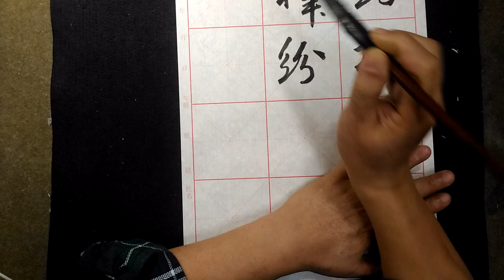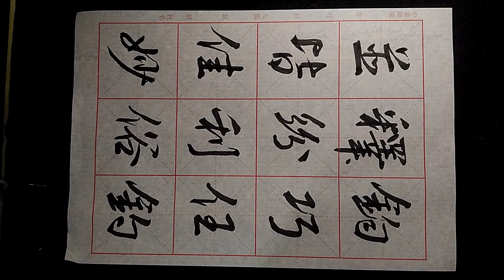行書千字文(75)-吳啓禎書法教室教學